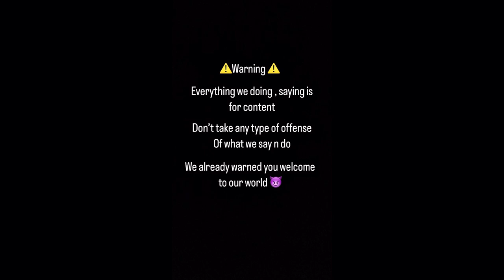MY LIT BIRTHDAY VLOG 🔥🎉pt . 2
new video out now y’all go run up this newwww bangggerrrr 🔥🔥 more bangers otw stay tune